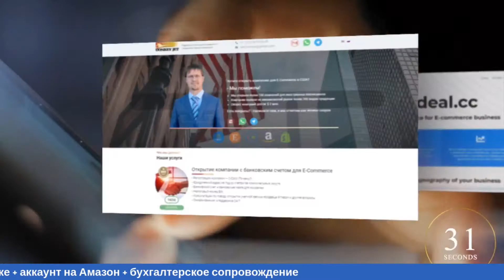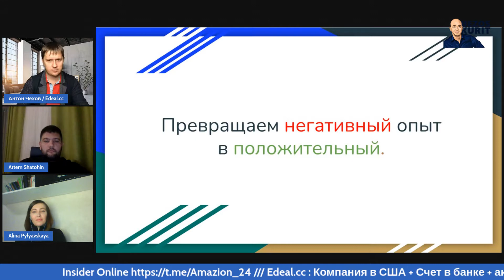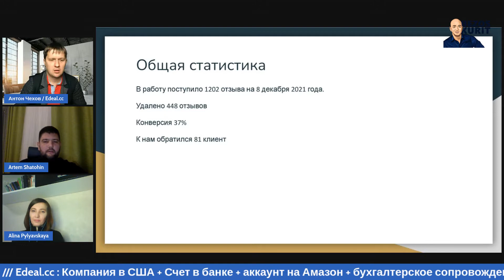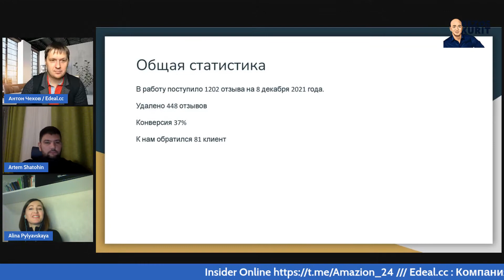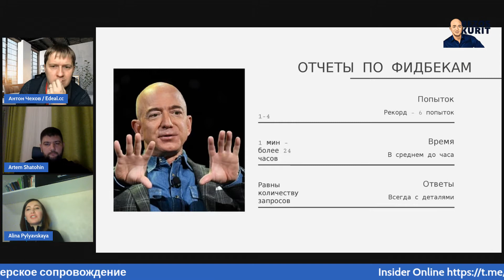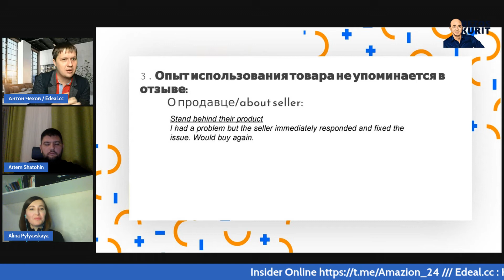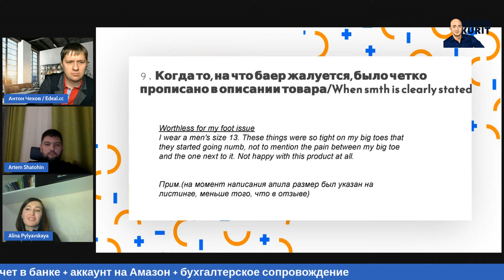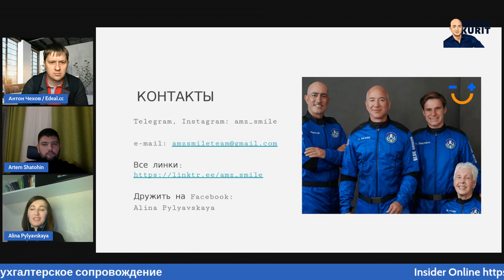Бизнес на Амазон / Удаляем отзывы на Амазон / Edeal Show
Можно вечно смотреть на огонь, воду и на то, как растут продажи после получения положительных отзывов на товар. К сожалению, за последние пару лет Амазон настолько ужесточил свои правила, что методов для быстрого получения отзывов совсем не осталось. И тогда, пытливый ум продавцов находит альтернативные варианты повышения общего рейтинга товара - удаление отрицательных отзывов или отзывов с низкой оценкой. Миллиардер Джефф Безос может и “закурить” когда узнает что делают Артем Шатохин и Алина Пылявская. В очередном выпуске шоу с созвучным названием “Безос Курит” мы поговорим именно об этом - как удалить отзывы с Амазон. Рассмотрим минимум два метода для удаления негативных отзывов, поговорим про конкретные кейсы и научим бороться как с конкурентами, оставляющими “негативы”, так и с недовольными покупателями, которым сложно угодить.